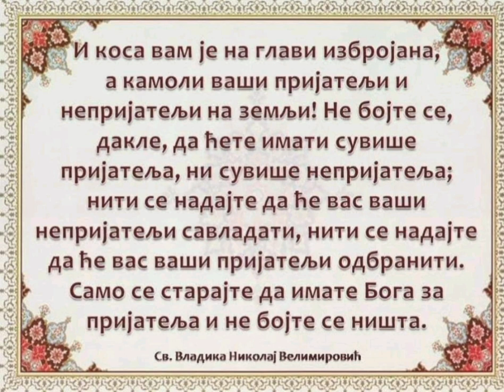Свети Владика Николај Велимировић